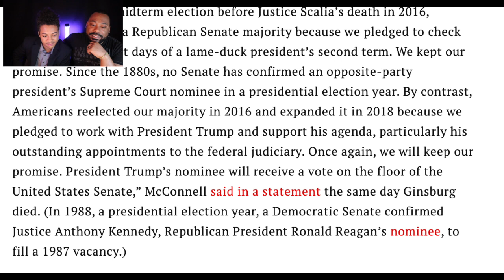Amy Comey Barrett and Republican hypocricy!!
Vin and D.L. Baluga battle it out in regards to the most recent supreme court nomination